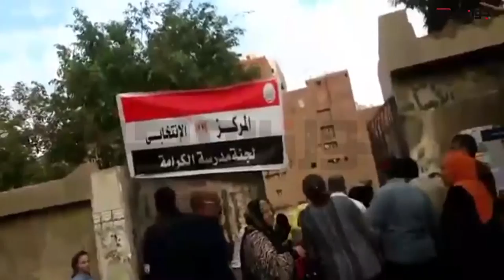استياء المواطنين لتاخر فتح اللجان بمدرسة الكرامه